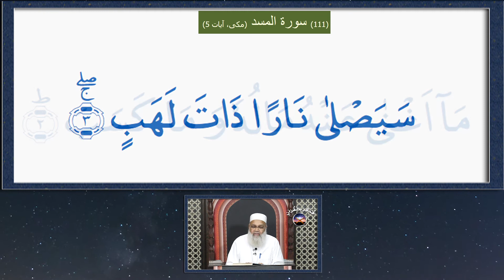196 Fa'zakkir Bil Qur'an (فذکر بالقرآن ) Surah Al Masad - 01To 05 . Dora e Quran 2018